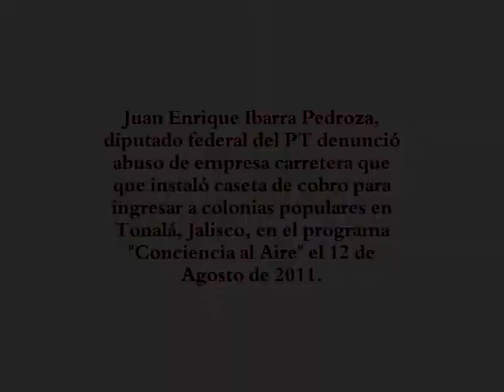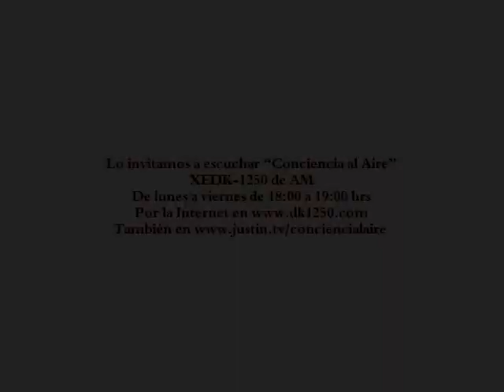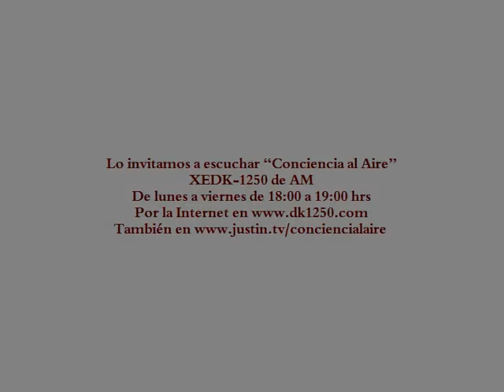Voracidad de operadores de autopistas que instalaron casetas de cobro en colonias populares de Tonalá Jalisco 110812